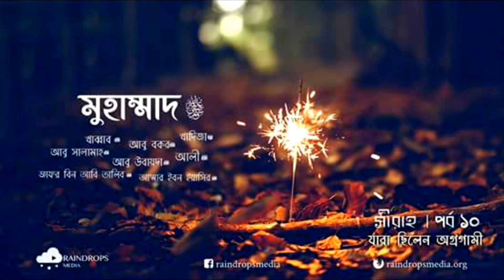রাসুল্লাহুর ﷺ দাওয়াতের গোপন পর্যায় | সীরাহ রাসূল সাঃ এর জীবনী | পর্ব ১০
শুরুটা হয়েছিল সূরা আলাক্বের ‘ইক্বরা’ দিয়ে, দ্বিতীয় ও তৃতীয় ওয়াহীর সময়ে নাযিল যে আয়াত নাযিল হয়েছে তার শুরু হল সূরা মুযযাম্মিল ও সূরা মুদ্দাসসিরের ‘ক্বুম’ দিয়ে। অল্প কিছু কথা, কিন্তু গভীর সেগুলোর প্রভাব। রাসূল সাঃ এর দাওয়াতের গোপন পর্যায়।